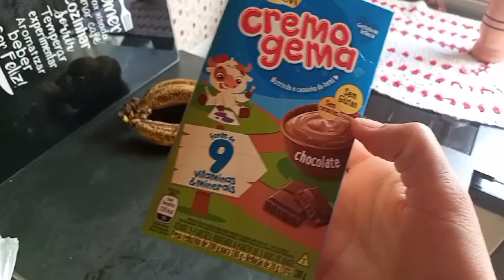Como Fazer Pão Caseiro Simples e Econômico | Pão de Canela | Chico Provou o Mingau da Minha Infância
Eu espero que vocês gostem do vídeo!
Estou fazendo com MUITO carinho para vocês! 🥰

Receita do pão (para 1 kilo aproximadamente):
1 kg (aproximadamente) de farinha de trigo;
2 colheres de sopa de fermento biológico seco;
2 xícaras de água morna;
8 colheres de sopa de açucar;
1 xícara de óleo;
1 colher de sopa de sal.